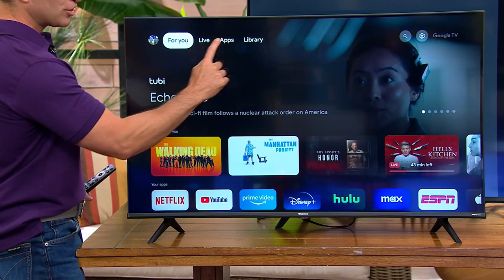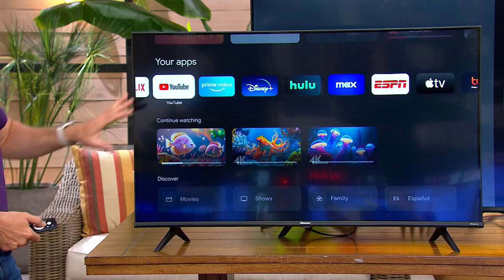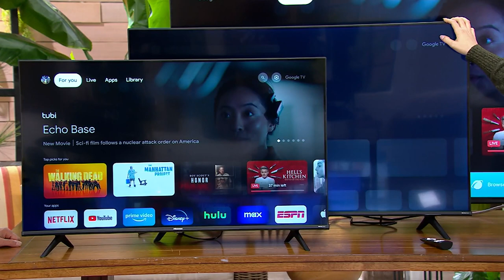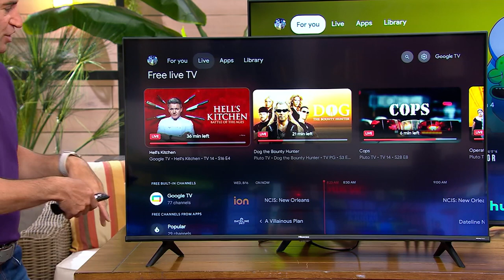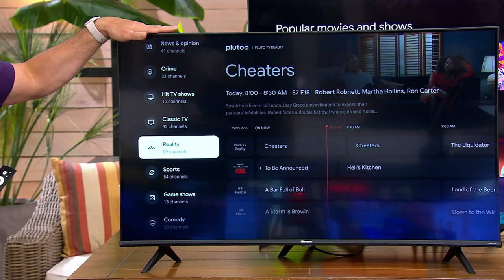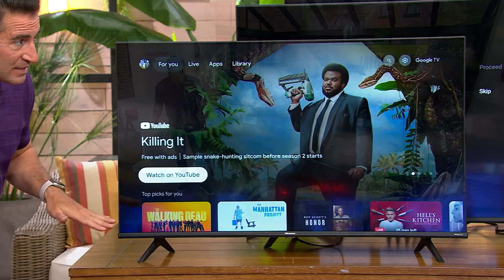Hisense A6 Series 4K UHD Smart Google TV w/ Hangsmart Wall Mount on QVC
Hisense A6 Series 4K UHD Smart Google TV w/ Hangsmart Wall Mount